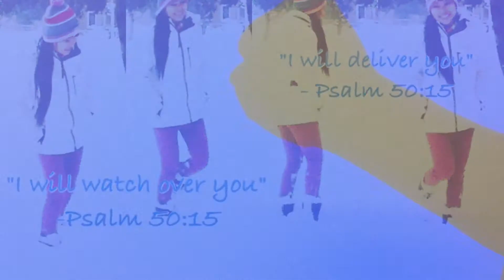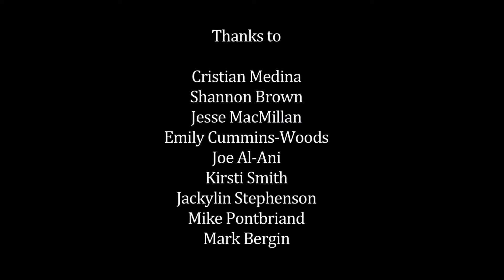Made In... Myanmar